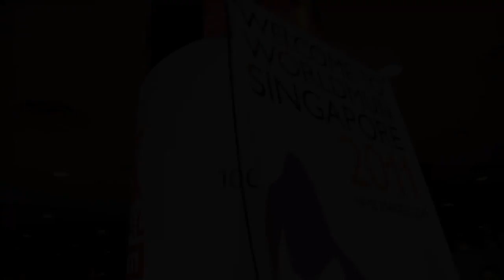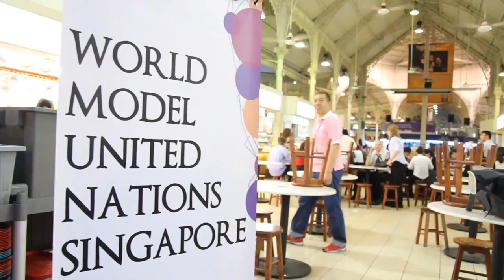WorldMUN 2011 Singapore Highlights Video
12 days, 18 hours of committee session, 5 social events, 10 panel discussions, 30 conference trips in 5 nations - over 2,600 of you from 65 nations made the 20th session of World Model United Nations the success that it was.

Thank you so much, and we hope you had a fabulous time in sunny Singapore!

This video was shown at closing ceremonies, March 18th 2011 @ Tanjong Beach, Sentosa Singapore.